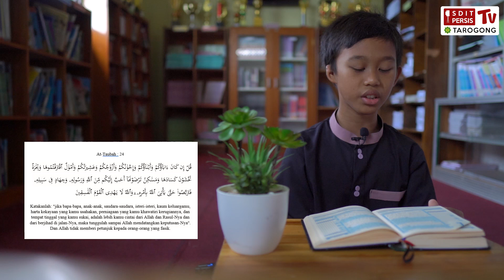Surat At Taubah : 24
Aysar Kelas 4